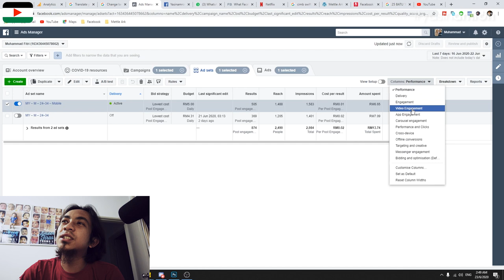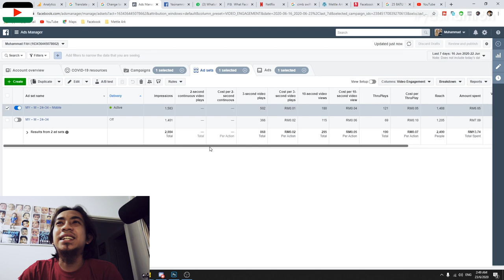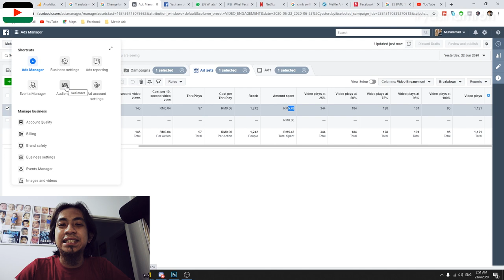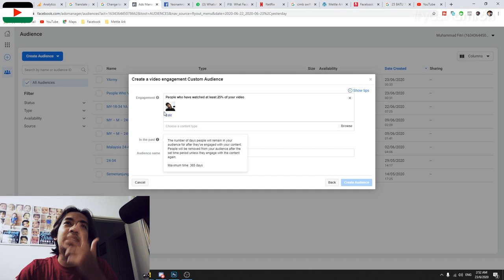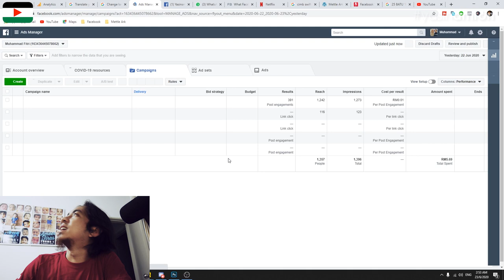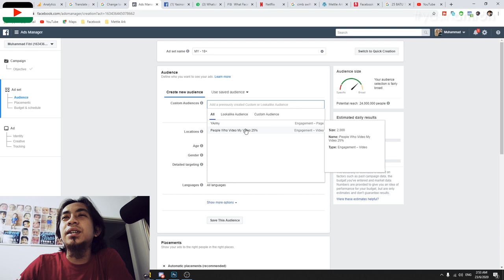Fb Ads Tips 2020 : Retargeting Guna Video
Kepada yang selalu upload video dalam facebook page,boleh try cara ini. Serius berbaloi untuk cuba 😉😉😉

Editing: Adobe Premeire Pro 2020
Camera: Dji Osmo Pocket
Drone:Mavic Mini
External Mic:Rode